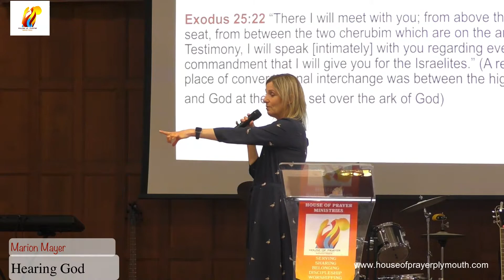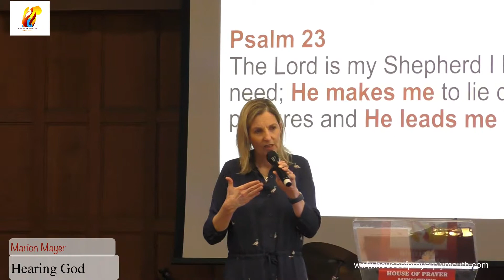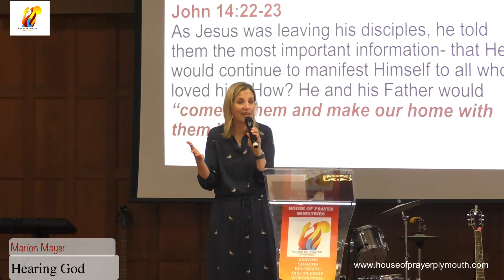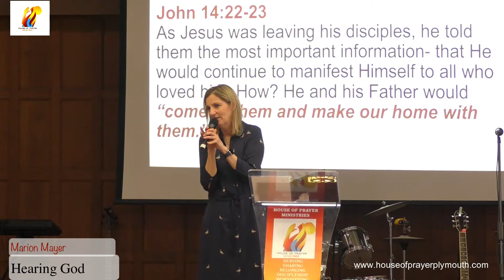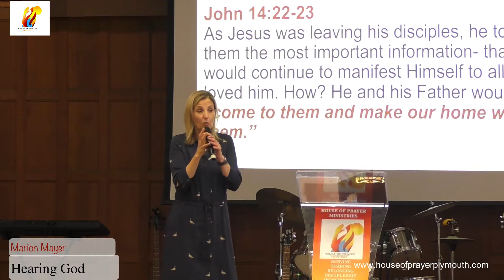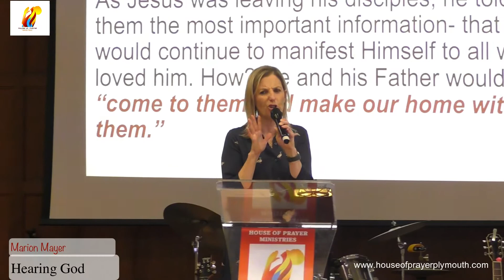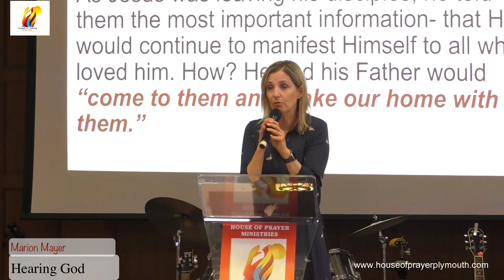Hearing God (1) | Marion Mayer | House of Prayer Ministries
How to hear God
From Sunday 30 May 2021 Worship Service.